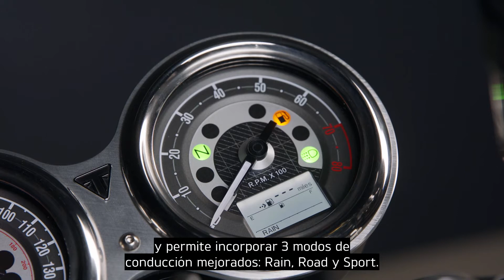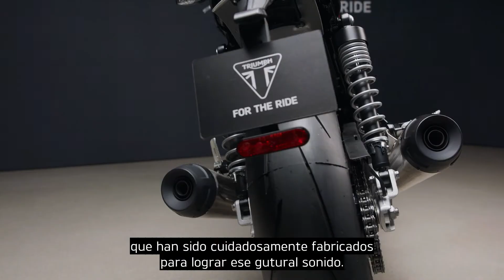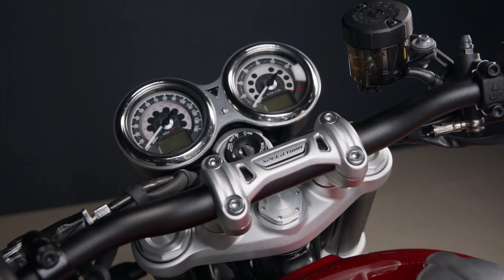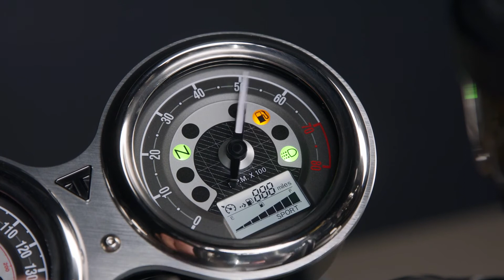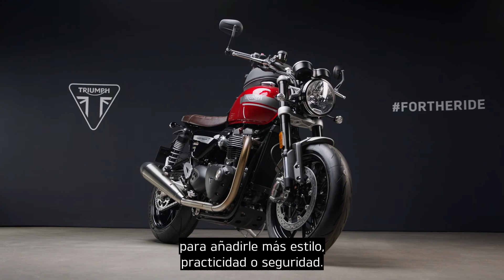Triumph Speed Twin 2021 / Features and Benefits